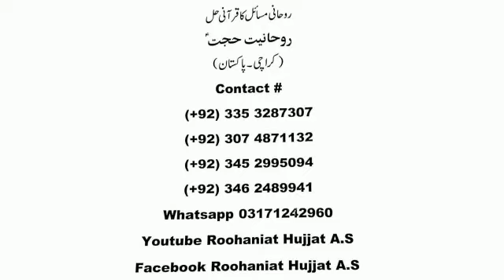طلبا و طالبات اور تعلیم کیلیے بہترین وظیفہ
Video from Rohaniat Hijjat A  S  Kar